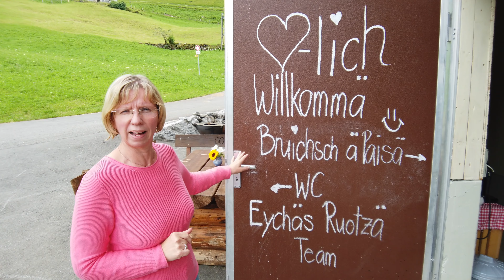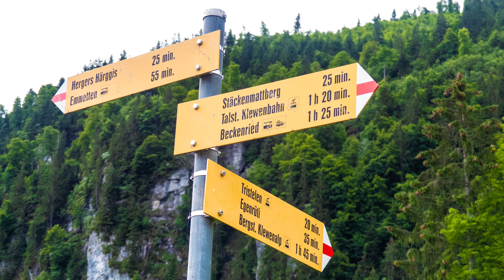Schweiz – Bauernhof mit Aussicht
Camping auf dem Bauernhof ist jetzt auch in der Schweiz möglich. Wir haben es ausprobiert und auf dem Hof von Lisa und Beat Ambauen gestanden. Mit einem tollen Blick auf den Vierwaldstättersee. Wir möchten euch den Hof, auf dem wir uns richtig wohl gefühlt haben, gerne vorstellen. Wenn ihr auch gerne mal dort hin möchtet, hier noch ein Tipp: Gebt nicht die Adresse in Navi ein, denn das führt meist in die Irre. Nehmt besser die Koordinaten (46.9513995, 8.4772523). Und wenn ihr in Emmetten in die Ischenstraße einbiegt, könnt ihr den Hof eigentlich nicht verfehlen.

► Ihr möchtet etwas bei Amazon kaufen? Dann geht über unseren Partnerlink Ihr könnt dort WIE GEWOHNT stöbern und shoppen und eure Einkäufe kosten NICHTS EXTRA. Uns helft ihr aber, damit wir auch weiterhin Videos erstellen können.

- LUMIX DMC FZ300
- Canon PowerShot SX620 HS
- iPhone 7
- Osmo Pocket